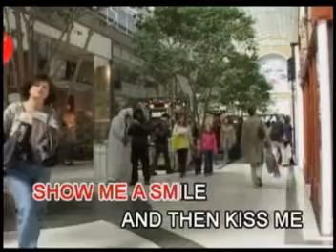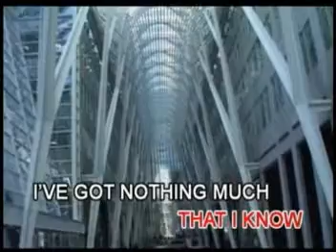06. SHOW ME A SMILE - Imago | Vicor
VCD Title: Pinoy Rock Explosion, Volume 5
Record Label: Vicor Music Corporation
Catalog No.: VCD-W-542
Release Date/Year: December 13, 2007